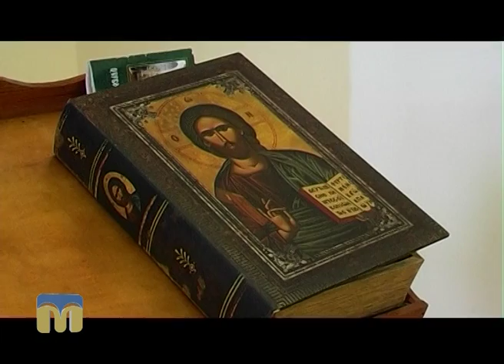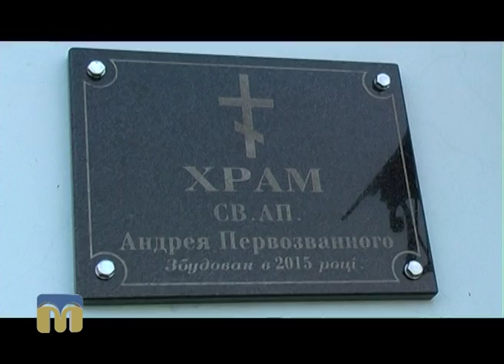Стоп-кадр "Каплиця великомучениці Єлизавети" 14.08.2016